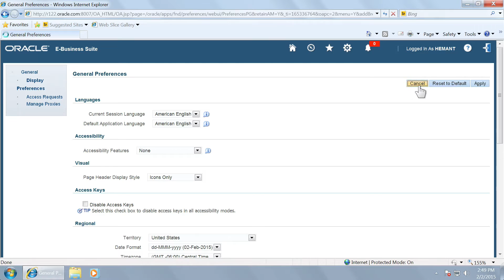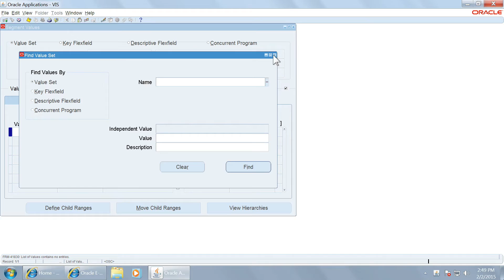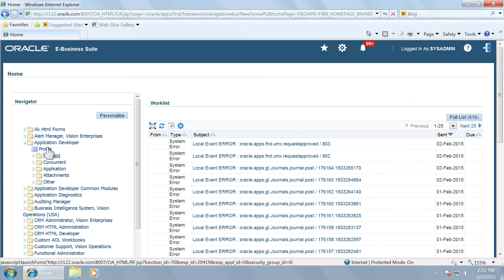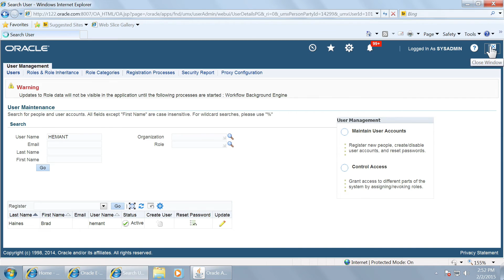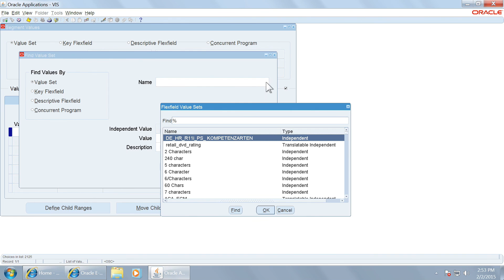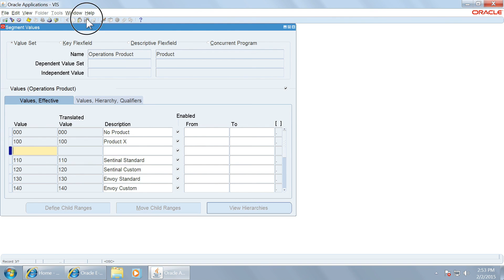Flexfield Value Set Security in Oracle R12 - Part-1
New feature Oracle eBusiness Suite R12.2 - Flexfield Value Set Security - Part-1 (Role Access to ALL Value Sets)